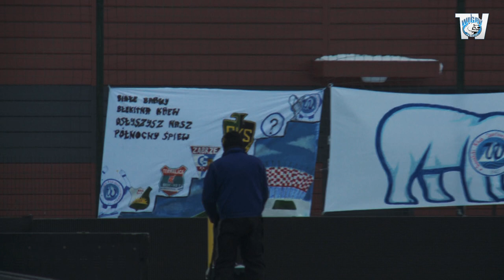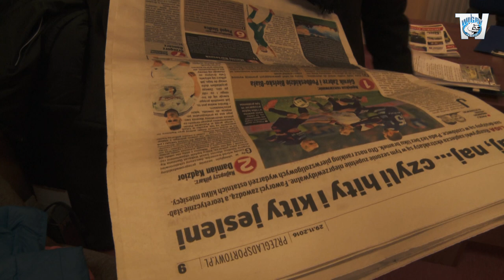Kulisy | Wigry Suwałki-GKS Jastrzębie 1:1 (30.11.2016)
Mamy półfinał Pucharu Polski!!